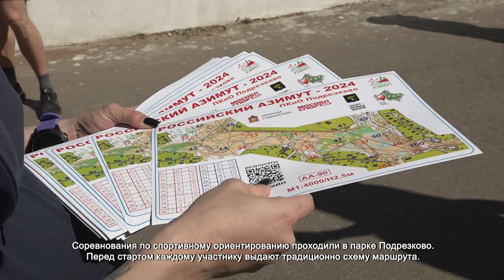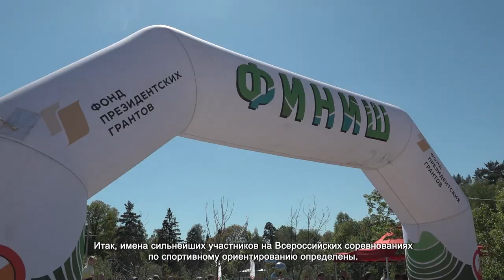В ХИМКАХ ПРОШЛИ ВСЕРОССИЙСКИЕ СОРЕВНОВАНИЯ ПО СПОРТИВНОМУ ОРИЕНТИРОВАНИЮ